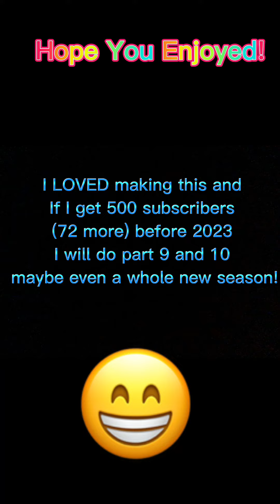Animals You Probably Didn’t Know Existed Season 1 (Extended Version with a message)￼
0:00 Animals You Probably Didn’t Know Existed
2:01  Updated (Part 8)
2:19 A Message To Supporters